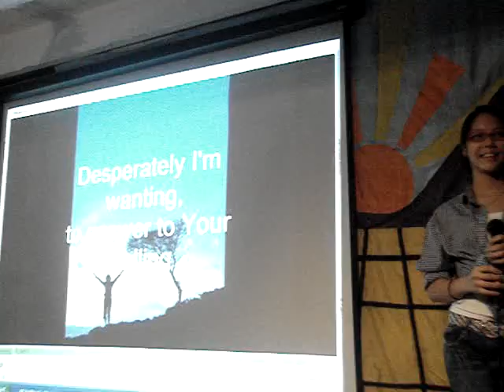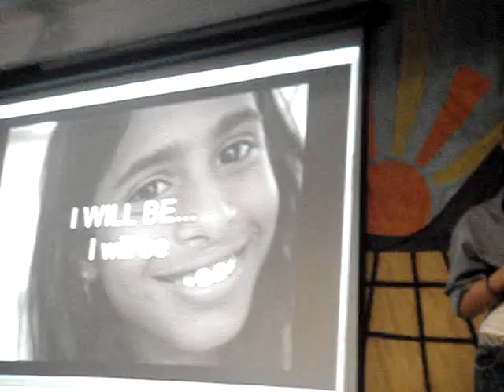"I Will Be" by JNG girls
(07oct07) - Julia, Shanni, and Gail singing a song (forgot the title) during ALCMI's 9th Anniv.